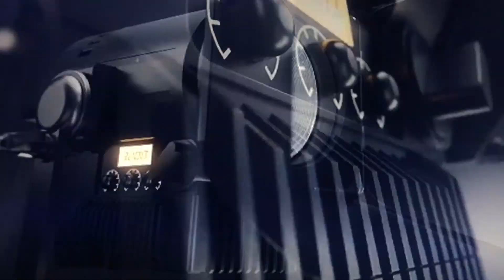Muqabla Dance Cover By Ronak Patel | Choreography By D-Twins Ram | Street Dancer 3D | Ronak Rising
Welcome to my ✓Official Channel "RONAK RISING"

Song
MUQABLA - HINDI
Artist
YASH NARVEKAR,PARAMPARA THAKUR
Album
Tseries Music (on behalf of T-Series); UMPG Publishing, BMI - Broadcast Music Inc., TSeries Publishing, and 4 Music Rights Societies

Hello All - I am Ronak Patel and if you are wondering who I am, I am a star that shines your night and makes your day as the Sun! I celebrate life as it flows just like the string of stars…..I love to dance, act and I have been the lucky star for being in various ads, short films, serials, photo shoots and many other things that I am yet to explore and hopefully I would shine more as I progress through my life. I want to be a part of your life’s celebration, I want to be part of your life’s success.

Come be a part of my beautiful world.Do follow me in celebrating life, join me in bringing Ronak into your life!!!

For any work invitations and collaborations or enquires are always welcome, You can contact by: